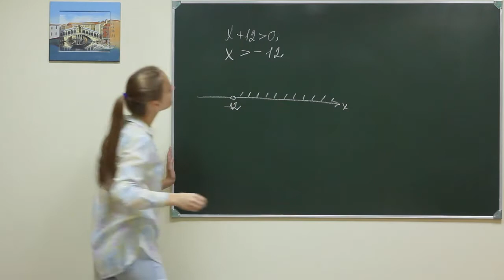Alg did 115